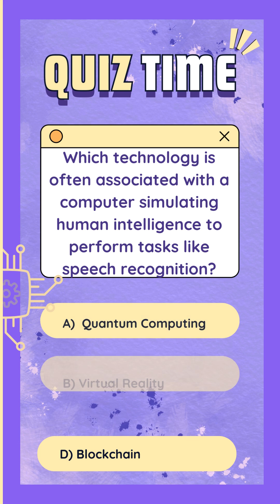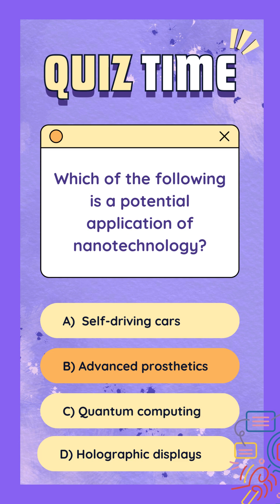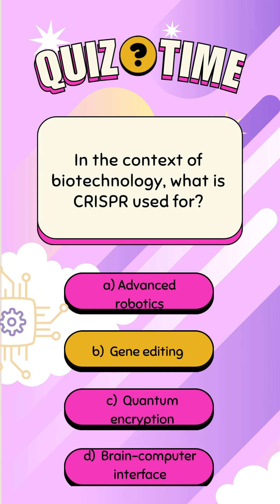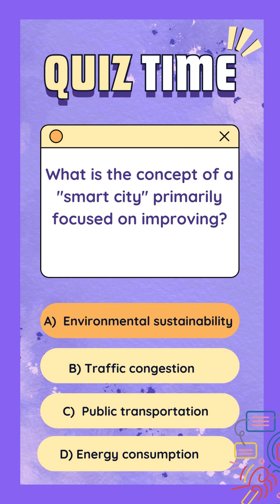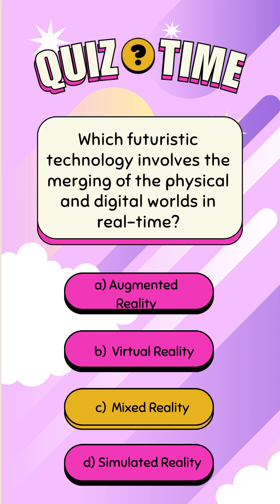🚀 Ultimate IT Quiz Challenge: Test Your Tech Knowledge! 💻🔍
🌐 Dive into the fascinating world of IT with our Ultimate IT Quiz Challenge! 🧠💡 Test your tech knowledge on coding, networking, cybersecurity, and more. 🚀 Whether you're a seasoned developer or a tech enthusiast, this quiz is designed for everyone! 🌟

🔥 Challenge yourself and your friends to see who emerges as the true IT genius! Comment your scores below and let the tech battles begin! 🚨